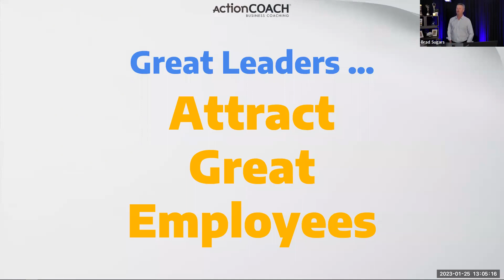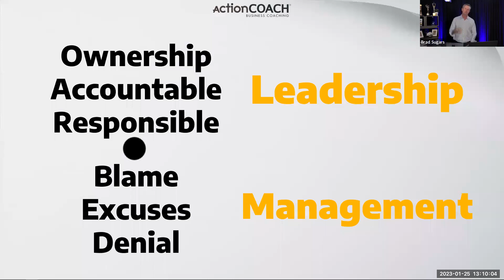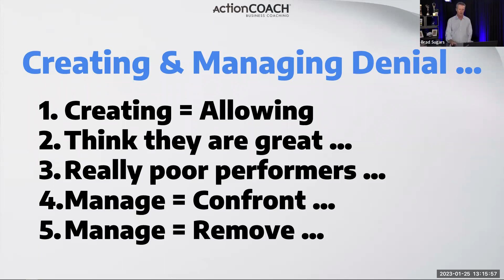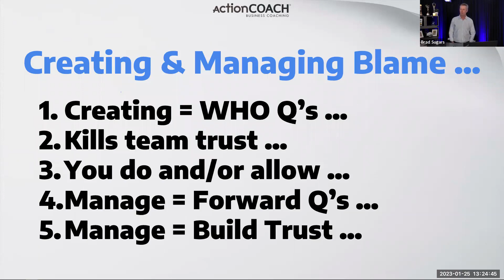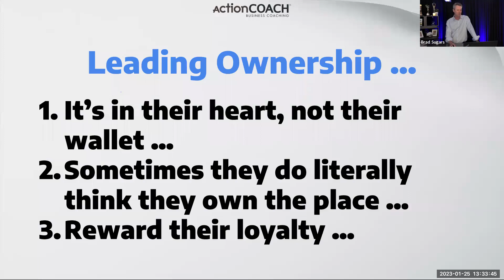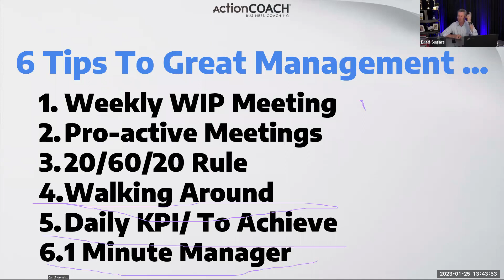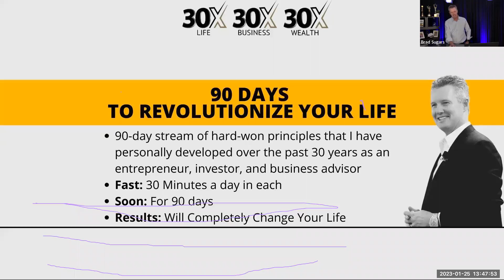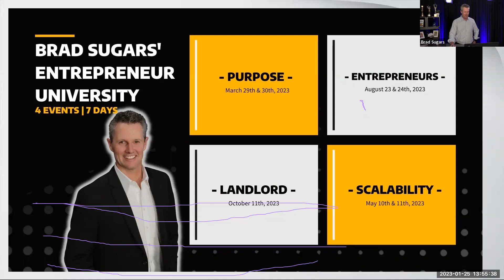Learn How To Become A Great Leader | Brad Sugars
We need to stop the connotation that you should not be a MANAGER but a LEADER.

I say, BE BOTH!

A manager … AND a leader!

Watch this video and learn how to:
- build and retain great employees …
- lead with responsibility, accountability, and ownership …
- manage your team and build leaders …
- and more!

About Brad Sugars
Brad Sugars, an internationally renowned entrepreneur, bestselling author, keynote speaker, and the world's #1 business coach, has led 9+ companies and owns the multimillion-dollar ActionCOACH® franchise. As a dedicated husband and father of five, he champions building businesses that run independently, allowing more time for what truly matters. With 30 years of entrepreneurial experience, Brad advocates learning from those who've paved the way.

Chapters:
00:00:00 - Greetings from Around the World
00:02:08 - Identifying Leadership Behaviors
00:04:12 - The Importance of Great Leadership and Coaching
00:06:15 - The Importance of Challenging and Setting Goals
00:08:24 - The Importance of Leadership and Ownership Accountability
00:10:30 - Dealing with a Toxic Employee
00:12:30 - Confronting the Worst Employee
00:14:29 - Dealing with Denial and Blame in the Workplace
00:16:33 - Avoiding Blame and Excuses
00:18:42 - Forward moving management with time and detail orientation
00:20:54 - The Dangers of Superheroitis in Leadership
00:22:42 - Superheroitis: How much do you suffer from it?
00:24:40 - The Lecture Management Style and Taking Responsibility
00:26:47 - Micromanagement and Building Competency
00:28:50 - The Importance of Promoting at the Right Time
00:30:50 - Accountability and Ownership
00:32:45 - The Importance of Ownership and Responsibility
00:34:44 - The Importance of Passionate and Focused People in Leadership
00:36:46 - The Lion List and Weekly Whip Meeting
00:38:49 - Lion Meetings and Proactive Communication
00:42:49 - The Importance of Leadership and Communication
00:44:57 - The Importance of Steering the Ship Properly
00:47:10 - Coaching and University options for listeners
00:49:23 - Management Training and Generational Changes
00:51:29 - The Decline of Fixing Things and the Importance of Why
00:53:39 - Apologizing and Delegating
00:55:34 - Delegation and Accountability
00:57:29 - Training Employees
00:59:29 - Pressure vs. Morale